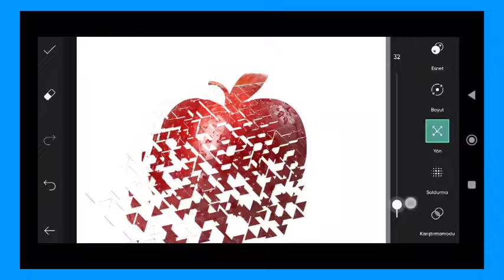Trending HDR video | A Screen Of Pure Pink sdc editing cc | Background | Bp Backdrop A380F K #100